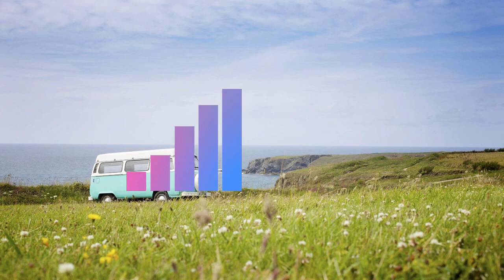LiQWYD - Time || Sync No Copyright Music || Best Free to Use Background music for Videos